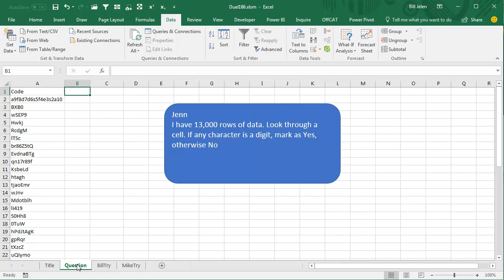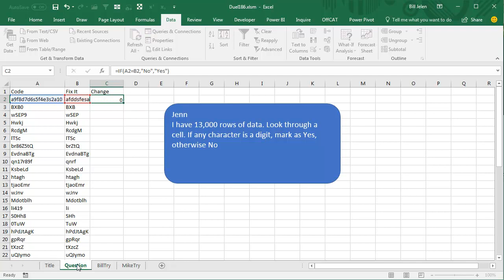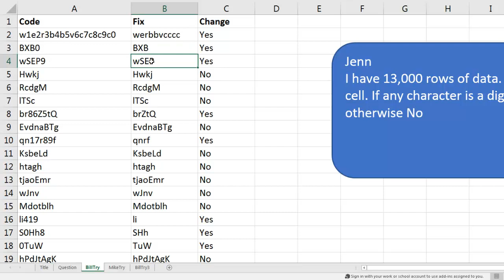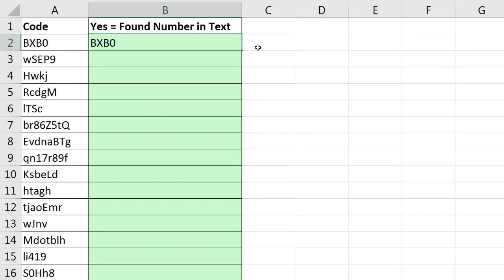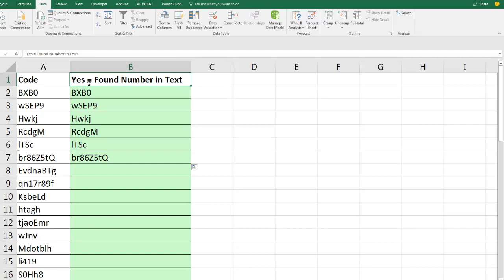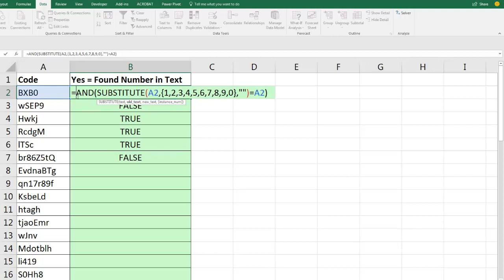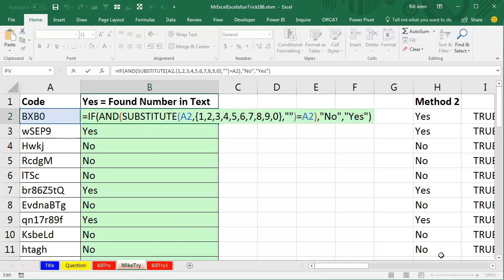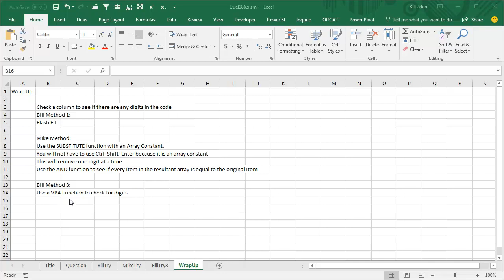Excel Digit Detective: Find Any Digits - Duel 186 - Episode 2157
Microsoft Excel Tutorial: Check a column to see if there are any digits in the code

Welcome to another episode of Dueling Excel Podcast! In this episode, Bill Jelen from MrExcel and Mike Girvin from ExcelIsFun will be tackling a question sent in by Jen. She has 13,000 rows of data and needs to look through a cell to see if any character is a digit. If so, she wants to mark it as "Yes", otherwise "No". This seems like a tricky task, but let's see how Bill and Mike approach it.

First up, Bill tries using flash fill to remove all the digits from the cell. He creates a pattern with letters and numbers, making sure to include all possible numbers. Then, he uses flash fill to fix the data and get rid of the digits. Finally, he uses the IF function to check if the cell has changed after the flash fill. If it hasn't, that means there were no digits and the result is "No". Otherwise, it's "Yes". This method works, but it's not the most efficient.

Next, Mike comes up with a brilliant formula using the SUBSTITUTE function and an array constant. He creates an array constant with all the digits and uses it as the "old_text" argument in the SUBSTITUTE function. This tells the function to remove all the digits from the cell. Then, he uses the AND function to check if all the resulting items are equal to the original cell. If they are, that means there were no digits and the result is "No". Otherwise, it's "Yes". This method is more efficient and doesn't require the use of flash fill.

But wait, there's more! Bill has a third way to solve this problem using VBA. He creates a custom function called HASNUMBERS that checks each character in the cell and returns "Yes" if it finds a digit. This method is quick and easy to use, especially if you're familiar with VBA.

In conclusion, there are multiple ways to solve this problem and Bill and Mike have shown us three different methods. Whether you prefer using flash fill, formulas, or VBA, there's a solution for everyone.

This video answers these common search terms:
how to detect any digit in a cell
does this excel cell contain one or more digits?
find if a cell contains any digits in excel
how to use the substitute function in excel
how to use flash fill in excel

Table of Contents:
(00:00) How to mark cells with digits as "Yes" and others as "No"
(00:22) Bill's solution using flash fill
(01:01) Checking if flash fill changed the data
(01:15) Mike's solution using SUBSTITUTE function and array constant
(05:00) Bill's third solution using VBA function
(07:34) Clicking Like really helps the algorithm

Bill Method 1:
Flash Fill

Mike Method:
Use the SUBSTITUTE function with an Array Constant.
You will not have to use Ctrl+Shift+Enter because it is an array constant
This will remove one digit at a time
Use the AND function to see if every item in the resultant array is equal to the original item

Bill Method 3:
Use a VBA Function to check for digits